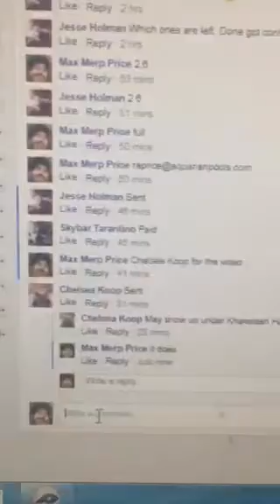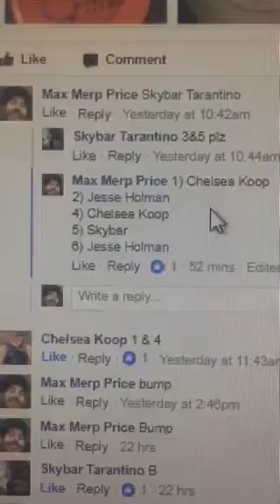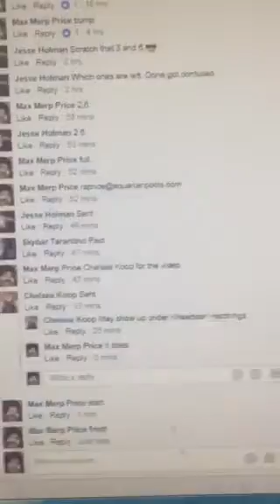Brand new bag#4